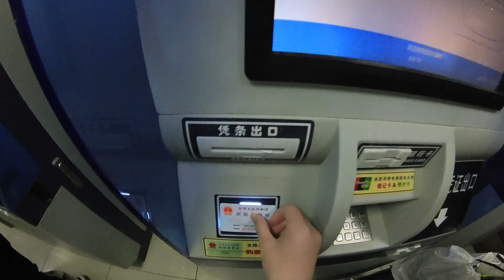台灣太太竟然薅起了社會主義的羊毛！搭動車臥鋪去上海，真的是一波一折一波折！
感谢订阅和点赞，更感谢你在评论区分享你的感想，我也想聽到你的聲音！

西瓜视频，哔哩哔哩，抖音 搜索“韦伯不是大伯” ，也可以找到我哦~